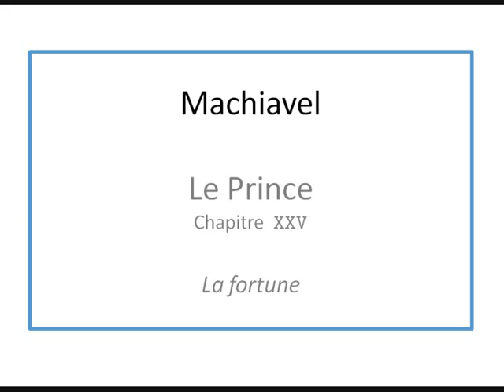Machiavel - Le Prince (La fortune)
Nicolas Machiavel (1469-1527) au Magnifique Laurent fils de Pierre de Médicis - Le Prince - Chapitre XXV
Traduction de l'italien de Jean-Vincent Périès (1851)

Combien, dans les choses humaines, la fortune a de pouvoir, et comment on peut y résister.

Je n'ignore point que bien des gens ont pensé et pensent encore que Dieu et la fortune régissent les choses de ce monde de telle manière que toute la prudence humaine ne peut en arrêter ni en régler le cours: d'où l'on peut conclure qu'il est inutile de s'en occuper avec tant de peine, et qu'il n'y a qu'à se soumettre et à laisser tout conduire par le sort. Cette opinion s'est surtout propagée de notre temps par une conséquence de cette variété de grands événements que nous avons cités, dont nous sommes encore témoins, et qu'il ne nous était pas possible de prévoir: aussi suis-je assez enclin à la partager.
Néanmoins, ne pouvant admettre que notre libre arbitre soit réduit à rien, j'imagine qu'il peut être vrai que la fortune dispose de la moitié de nos actions, mais qu'elle en laisse à peu près l'autre moitié en notre pouvoir. Je la compare à un fleuve impétueux qui, lorsqu'il déborde, inonde les plaines, renverse les arbres et les édifices, enlève les terres d'un côté et les emporte vers un autre: tout fuit devant ses ravages, tout cède à sa fureur; rien n'y peut mettre obstacle. Cependant, et quelque redoutable qu'il soit, les hommes ne laissent pas, lorsque l'orage a cessé, de chercher à pouvoir s'en garantir par des digues, des chaussées et autres travaux: en sorte que, de nouvelles crues survenant, les eaux se trouvent contenues dans un canal, et ne puissent plus se répandre avec autant de liberté et causer d'aussi grands ravages. Il en est de même de la fortune qui montre surtout son pouvoir là où aucune résistance n'a été préparée et porte ses fureurs là où elle sait qu'il n'y a point d'obstacle disposé pour l'arrêter.
Si l'on considère l'Italie, qui est le théâtre et la source des grands changements que nous avons vus et que nous voyons s'opérer, on trouvera qu'elle ressemble à une vaste campagne qui n'est garantie par aucune sorte de défense. Que si elle avait été prémunie, comme l'Allemagne, l'Espagne et la France, contre le torrent, elle n'en aurait pas été inondée, ou du moins elle n'en aurait pas autant souffert.
Me bornant à ces idées générales sur la résistance qu'on peut opposer à la fortune, et venant à des observations plus particularisées, je remarque d'abord qu'il n'est pas extraordinaire de voir un prince prospérer un jour et déchoir le lendemain, sans néanmoins qu'il ait changé, soit de caractère, soit de conduite. Cela vient, ce me semble, de ce que j'ai déjà assez longuement établi, qu'un prince qui s'appuie entièrement sur la fortune tombe à mesure qu'elle varie. Il me semble encore qu'un prince est heureux ou malheureux, selon que sa conduite se trouve ou ne se trouve pas conforme au temps où il règne. Tous les hommes ont en vue un même but: la gloire et les richesses; mais dans tout ce qui a pour objet de parvenir à ce but, ils n'agissent pas tous de la même manière: les uns procèdent avec circonspection, les autres avec impétuosité; ceux-ci emploient la violence, ceux-là usent d'artifice; il en est qui sont patients, il en est aussi qui ne le sont pas du tout: ces diverses façons d'agir, quoique très différentes, peuvent également réussir. On voit d'ailleurs que de deux hommes qui suivent la même marche, l'un arrive et l'autre n'arrive pas; tandis qu'au contraire deux autres qui marchent très différemment, et, par exemple, l'un avec circonspection et l'autre avec impétuosité, parviennent néanmoins pareillement à leur terme: or d'où cela vient-il, si ce n'est de ce que les manières de procéder sont ou ne sont pas conformes aux temps? C'est ce qui fait que deux actions différentes produisent un même effet, et que deux actions pareilles ont des résultats opposés. C'est pour cela encore que ce qui est bien ne l'est pas toujours. Ainsi, par exemple, un prince gouverne-t-il avec circonspection et patience: si la nature et les circonstances des temps sont telles que cette manière de gouverner soit bonne, il prospérera; mais il décherra, au contraire, si la nature et les circonstances des temps changeant, il ne change pas lui-même de système.
Changer ainsi à propos, c'est ce que les hommes même les plus prudents ne savent point faire, soit parce qu'on ne peut agir contre son caractère, soit parce que, lorsqu'on a longtemps prospéré en suivant une certaine route, on ne peut se persuader qu'il soit bon d'en prendre une autre. Ainsi l'homme circonspect, ne sachant point être impétueux quand il le faudrait, est lui-même l'artisan de sa propre ruine. Si nous pouvions changer de caractère selon le temps et les circonstances, la fortune ne changerait jamais.